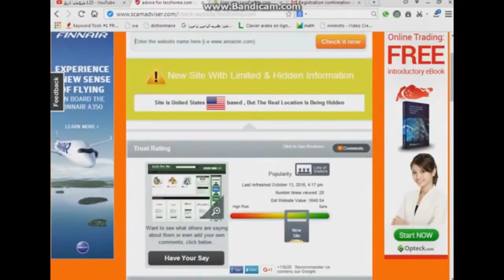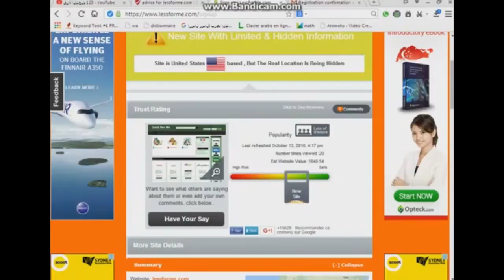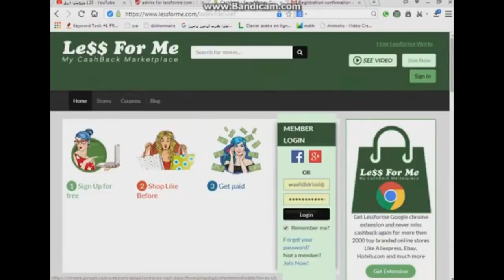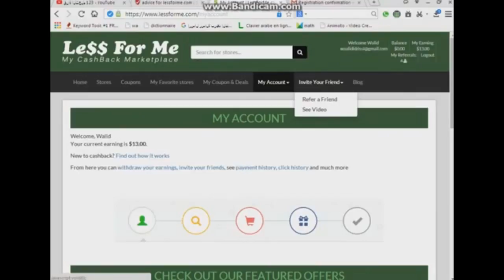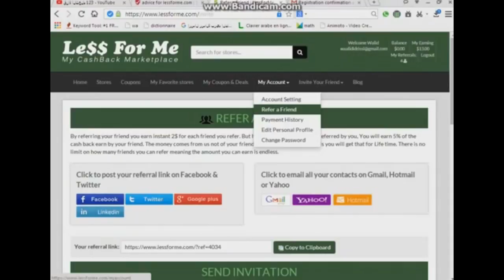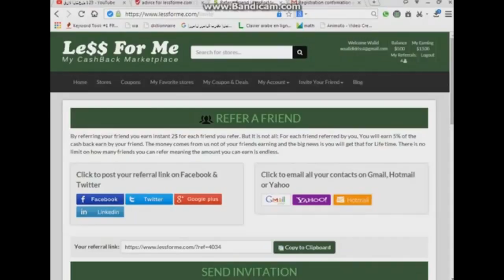اثبات الدفع من موقع lessforme عن طريق البايبال المفعل و الغير المفعل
سجل و احصل على 5 دولار قابلة للسحب
من خلال موقع lessforme يمكنك ربح 25 يورو من خلال دعوة الاصدقاء فقط . الموقع يعطيك بونيص بقيمة 5 دولار + 2 دولار عن كل شخص قمت بدعوته + 5% من ارباح اي شخص قام بالتسجيل من خلالك
فكرة الموقع تعتمد على عرض مجموعة من المواقع مثل ebay .expedia. aliexpress و بمجرد الدخول الى هاته المواقع عن طريق موقع lessforme
سوف تحصل على تخفيضات و العديد من الاشياء المهمة
عليك أن تشتري من الموقع و عندما يصل الكاش باك الى 25 دولار +5 دولار هدية الموقع تسحبهم من البايبال فيما يخص 2 دولار التي تربحها من الريفيرال تصبح فعالة عندما يحصل
الريفيرال على 25 دولار من خلال المنتوجات التي قام بشرائها